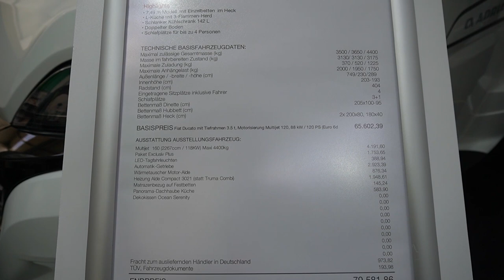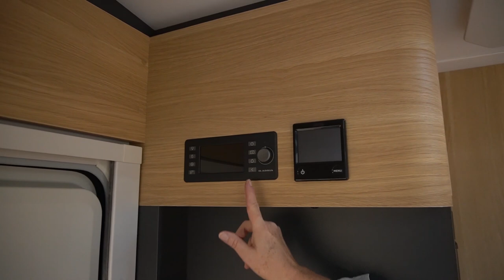Adria Coral Plus 670 DL - Roomtour - 21er Modell - Längsbanksitzgruppe - große Heckgarage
Hallo :-)
Wir zeigen Euch ein Fahrzeug mit einer Länge von 7,50 m und einer Breite von 2,30 m - es ist also viel Platz vorhanden, welcher auch sehr gut genutzt wird!
Barbara und Frank,
upanddownvanlife

Vielen Dank an "Bergische Wohnmobile" in Burscheid, dass wir das Fahrzeug filmen durften!

Wenn Ihr uns unterstützen wollt, könnt Ihr bei Euren nächsten Amazon-Einkauf auch diesen Link nutzen